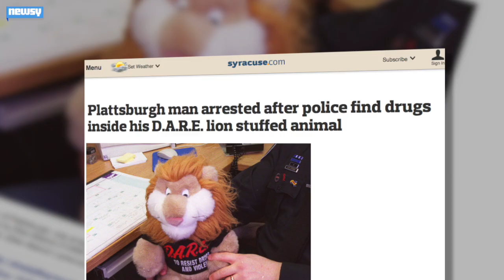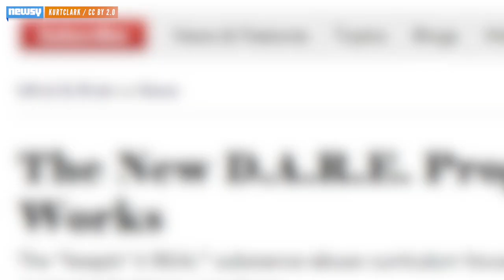Man Wearing D.A.R.E. Shirt Arrested In Apparent Drug Bust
A man wearing a D.A.R.E. shirt was arrested in an apparent drug bust, reopening discussion about the effectiveness of the drug prevention program.